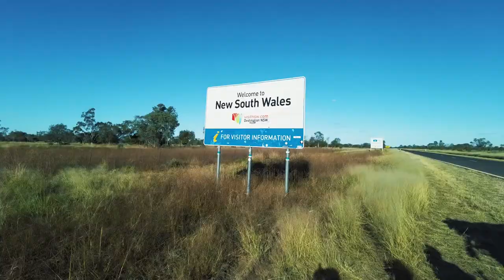The Stones Life - 6000km Road Trip - Destination Jindabyne Part 3 - Roma To Lightning Ridge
After a cold night in Roma we begin the day and prepare to head towards the New South Wales border. Threats to close the Queensland border have us in doubt whether it is a good idea to  to continue with the trip to the snow.  Keeping a close eye and ear on the news updates we brave the journey and head to Lightning Ridge in New South Wales praying the border won't close now that we aren't in Queensland anymore.